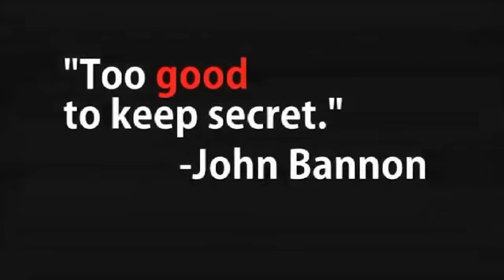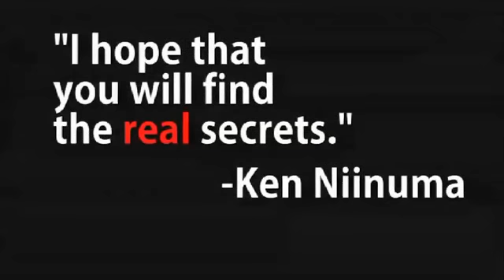3 Secrets by Ken Niinuma and Vanishing :: Magic Soul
Ken Niinuma is not a household name in the west, but he has quietly amassed a very, very impressive arsenal of original, easy card magic. Joshua Jay "discovered" Ken on a trip to Japan nearly a decade ago, and we have worked with him on his first-ever DVD collection, which is available ONLY through Vanishing Inc. Magic. We have worked for months to bring you such an unusual and, frankly, exciting collection. This is NOT the kind of material you will find in magic shops or online stores. This is a rare glimpse into what close-up magic looks like very far from where most of us reside.

So what does Ken Niinuma's magic look like? Think John Bannon, Allan Ackerman, and Caleb Wiles...with a distinctly Asian flair. Here are details on three routines found in the collection:

Waltz: a beautiful effect for couples where under impossible conditions two signed selections find each other.

Thunderstruck: The Bannon Triumph, Japanese style. In this blockbuster Triumph extravaganza, you find all the cards of a particular suit, and then find ALL the other suits in an unexpected, surprising ending.

Crackdown: This is that rare sandwich effect worth learning (we're cynical about most sandwich tricks, but this is GOOD). Two selections are inserted fairly into the deck and the Kings then placed face up in the middle. With no moves whatsoever you immediately spread the deck to show that the Kings have moved throughout the deck to sandwich the selections.

The name Three Secrets is a hint - a big hint, actually. There really are three secrets hidden within this DVD. There is much more than meets the eye, so happy hunting, easter-egg fans!